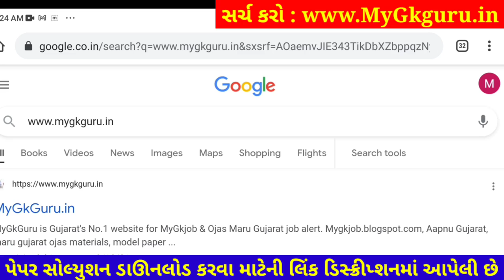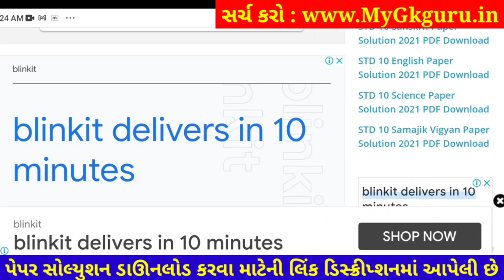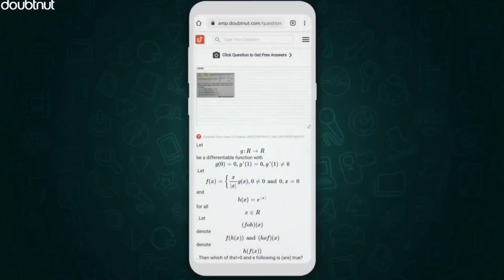Dhoran 3 Ganit ekam kasoti paper solution december 2021 | Std 3 Ganit Ekam Kasoti Solution 2021 PDF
Dhoran 3 Ganit ekam kasoti paper solution december 2021 | Std 3 Ganit Ekam Kasoti Solution 2021

1) Apne Doubt ki photo kheecho
2) Sawal ko crop karke send karo
3) Turant Video Solution pao

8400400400 par Whatsapp karke apne sabhi Doubt ko kardo out!!

std 3 samaj solution
nidan kasoti paper solution december 2021
first exam paper download 2021
3th ekam kasoti samaj paper solution 2021
Ganit original paper std 3
real paper solution 2021
std 3 social science solution pdf download 2021
ekam kasoti paper solution 2021
Knowledge Funds, KF solutions,

dhoran 3 sanskrit ekam kasoti paper solution december 2021
Std 3 Gujarati Ekam Kasoti Paper december 2021
Ekam Kasoti sanskrit solution 24 december 2021
Ekam Kasoti std 3 Ganit full solution december2021
Ekam Kasoti std 3 Ganit solution 24 december 2021
dhoran 3 samaj First Exam paper download 2021
dhoran 3 angreji ekam kasoti paper solution december 2021
dhoran 3 vignan ekam kasoti paper solution december 2021
std 3 Ganit paper solution december 2021
social science std 3 ekam kasoti solution december 2021
std 3 sanskrit nidan kasoti
dhoran 3 sanskrit nidan kasoti
gujarati paper
std 3 sanskrit pratham pariksha paper solution
pratham nidan kasoti december 2021
real paper solution
original paper
standard 3 gujrati ekam kasoti paper solution december 2021
pratham satrant parixa december 2021
std 3 angreji ekam kasoti paper solution december 2021
std 3 sanskrit ekam kasoti paper solution december 2021
std 3 vignan ekam kasoti paper solution december 2021